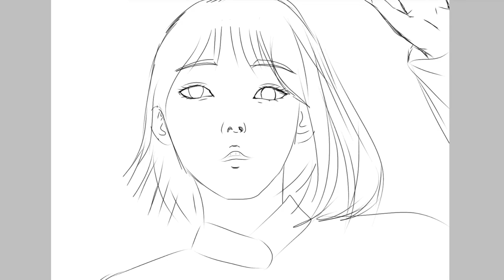Miyawaki Sakura Fan Art [ ibisPaint X ]